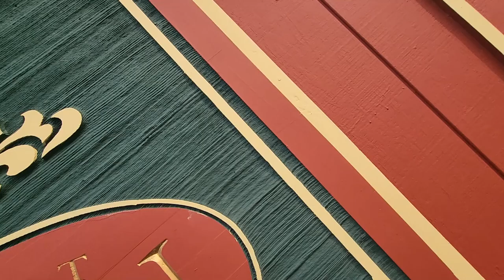Announcing the Bucket Brigade of Bucks 2024 on August 10, 2024! Shuta Multimedia Vlog Episode 233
Do you remember the great time had by all at the 2023 Bucket Brigade of Bucks which can be seen conveniently

Well Excelsior Hose company is doing it all again this Saturday, August 10, 2024! You can get tickets for a $100 tax deductible donation, which entitles you to 5 wrist bands granting the wearer access to food and beverages the night of the drawing. Your donation also gives you a chance at up to $148,000 in prizes as described in the video! There will be music, and other games of chance, and really just one of the best party atmospheres you can find on a closed street!